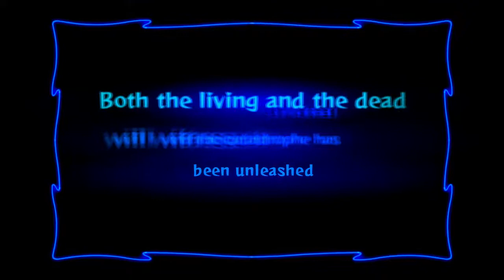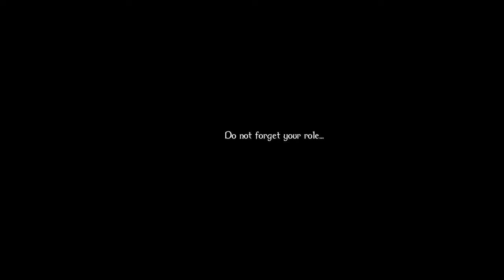Odin Sphere Leifthrasir - Part 60: The Book of Armageddon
*PLEASE MAKE SURE TO READ THE DESCRIPTION*

Detail Info:
-The Time has come, The book of Armageddon, The chaos will soon be released and fulfill the prophecy that was told. It has been one extremely long journey and it is finally time to put dive into the final master piece of this story and change the future for a better world that may birth a new world. All of the hard work and training has come down to his very moment.

What to Expect:
-Combos
-Last Boss Fights
-Cornelius First, Oswald Second
-Determination to finish
-A very long speech

Progress:
-So far so good with no significant mess ups, been handling all of the bosses no problem and Getting through them the best I can.

Story Info:
-The Armageddon began with King Valentine making his way over to the Crystallization Cauldron and using it's power to mutate and speed up Leventhan's growth as well as to absorb a dangerous number of Phozons from Erion. At this time Ingway arrives, and invokes the power of Darkova to destroy the cauldron.

Meanwhile, enraged by Ingway's abuse of the Darkova power, King Gallon descends into madness and is released by the Halja who inform him that with Queen Odette's death, he is the only being left to control the Netherworld. With the aid of the Cursed Beldor he leads the undead out of the Netherworld.

Conclusion:
-Not much to say here really, But all i have to mention is the bosses here are epic, Same with the music boss fights for them all and I do notice that each of them have their own music for them which is really cool. This will definitely be a very eventful fight and gonna have a good time doing this to end this entire Episode, followed by the last video for Odin Sphere, Its been a very fun ride, Part 1 of the Finale! lets go!

Boss:
- The Beast of Darkova
-Gallon, King of the Netherworld